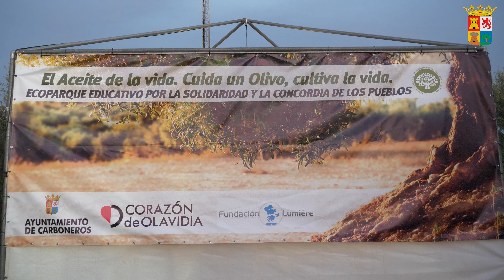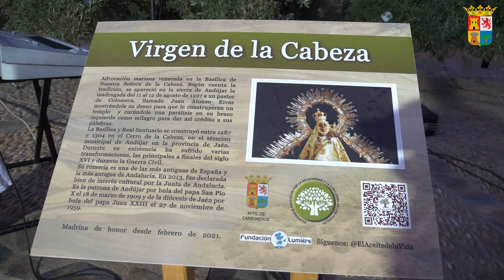Música y moda entre olivos - Carboneros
Este fin de semana se celebró el I Evento de música y moda flamenca entre olivos organizado por el Ayuntamiento de Carboneros junto con la Fundación Lumière con la actuación de José Almazara, la presentación del desfile de la diseñadora local Mari Carmen Ramírez con su firma Carmuchi y al baile las alumnas de la Escuela Flamenca María del Mar Ramírez. Si quieres ver lo que pasó te animamos a que veas el vídeo. Una noche para el recuerdo en un marco inigualable.